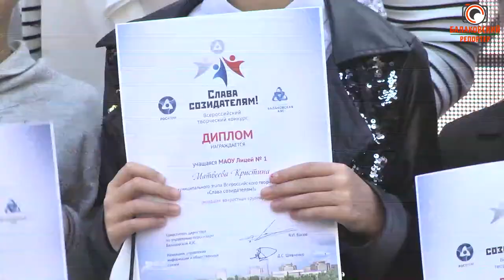Яркое завершение каникул: школьников объединил Фестиваль Kidsday-2019 от Балаковской АЭС